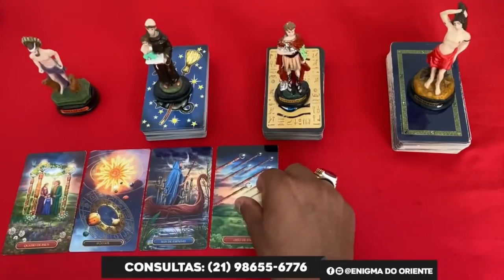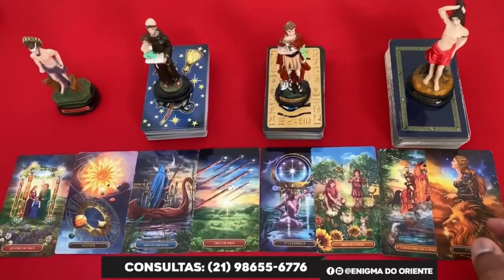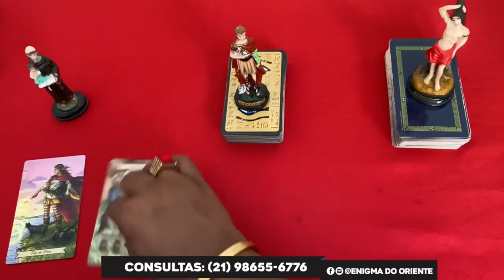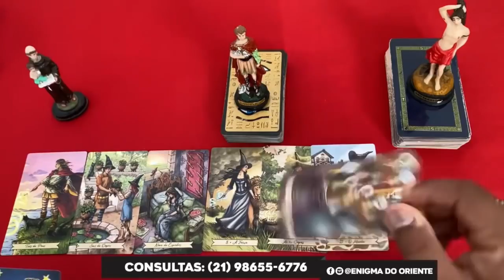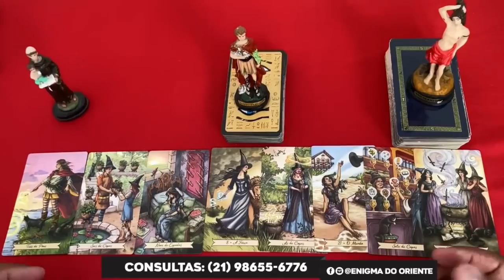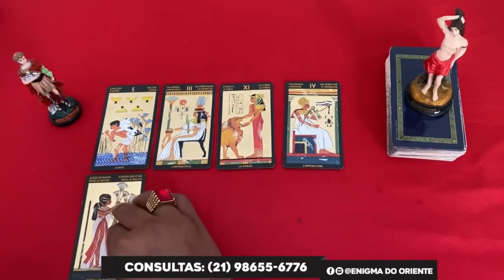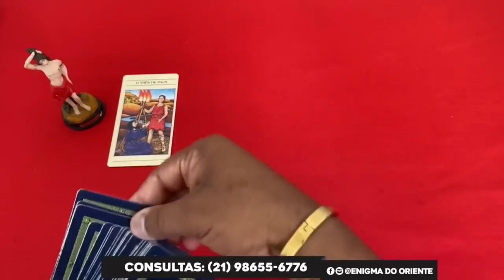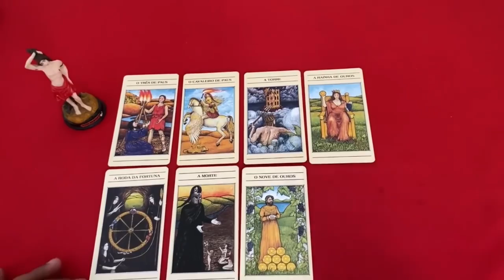Descubra Suas Respostas Com o Tarot Responde 🔮 | Leitura de tarot Diárias e Interativa